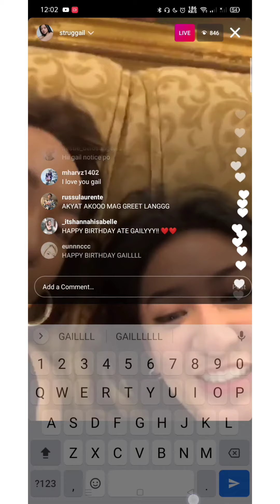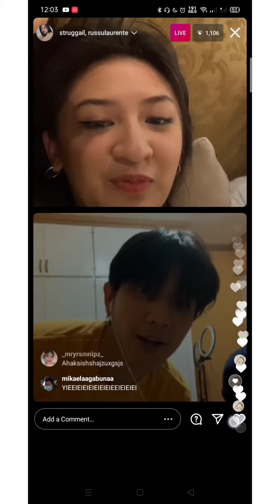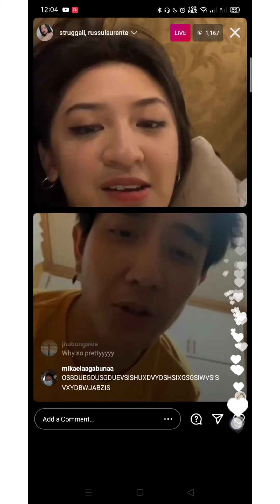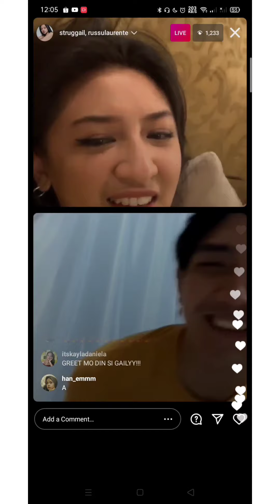GAIL BANAWIS Birthday Live | "Labyu, goodnight" - Ralph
Apr 1 2021 sa mga hindi nakanood 🥺🥺